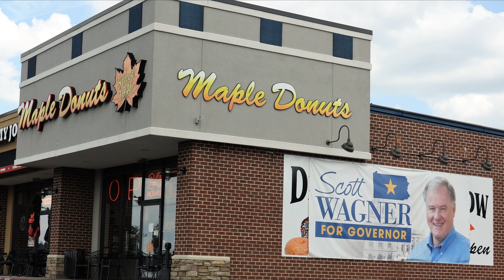Maple Donuts Mayor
Maple Donuts - Charlie Burnside